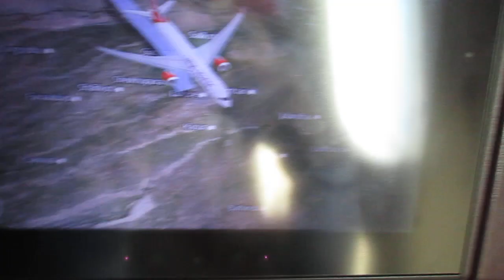Virgin Atlantic Boeing 787-9 Dreamliner Landing at Lahore from London Heathrow Engine Shutdown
Date: 19th January 2023
Flight Number: VS 364
Seat: 54K
Aircraft: Boeing 787-9 Dreamliner, G-VWOO
Camera: Canon IXUS 185